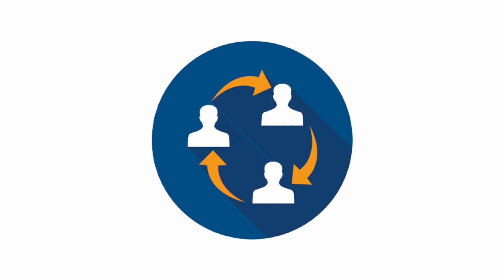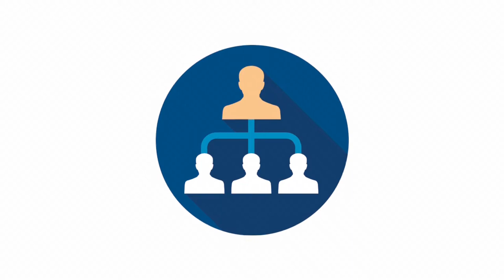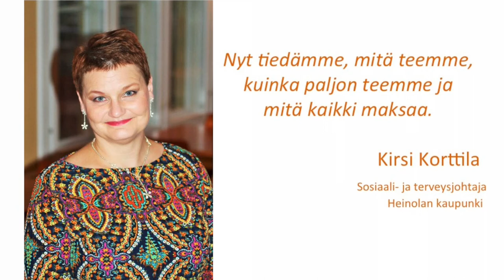SPB-malli kasvattaa kuntien tuottavuutta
SPB-malli on Vertikal Oy:n kehittämä kuntatalouden ohjausjärjestelmä, joka tehostaa kuntien tuottavuutta.

Vertikal Oy:n toimitusjohtaja ja johtava asiantuntija Simo Pokki kertoo videossa SPB-mallin ominaisuuksista hyödyistä.

SPB-malli vie kohti parempia kuntapalveluita.

Lisätietoja: vertikal.fi

Videon tuotanto: Oppimaa Oy